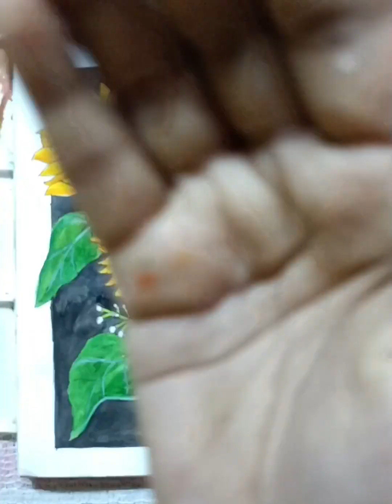Sunflower 🌻 drawing ||how to draw sunflower🌻